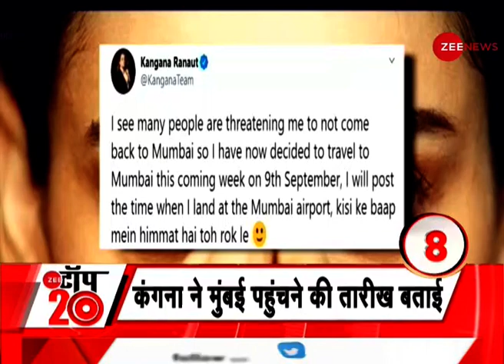Zee Top 20: अब तक की 20 बड़ी ख़बरें | Top News Today | Breaking News | Hindi News | Latest News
In this section, you will find the top news stories of the day. Segment News Top 20 is a part of Zee News important news bulletins in which we cover all the important news.